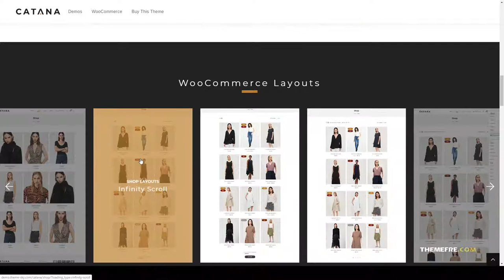Catana - Fashion and Minimal WooCommerce WordPress Theme 14 multipurpose Yukino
Compatible With WooCommerce 4.0.x, WooCommerce 3.9.x, WooCommerce 3.8.x, WooCommerce 3.7.x, WooCommerce 3.6.x, WPBakery Page Builder 6.1.x, WPBakery Page Builder 6.0.x, WPML

 Columns 3

 Layout Responsive

 Tags cosmetic, creative, dokan, drug, ecommerce, fashion, minimal, multipurpose, rtl, shoes, shop, watch, woocommerce, wpml